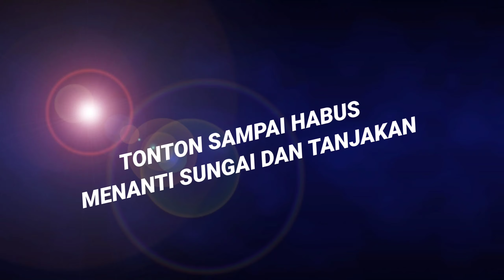TRAIL SHERCO VLOG, RIDER RICO ANDREAS KUBAR RIVER ROADS AND MUD SAVE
Video trail vlog rider Richo Andreas Kubar.
Wet river track and single Trac
West Kutai
Soim documentation
Song by ...
Tags. Yuka.
1212